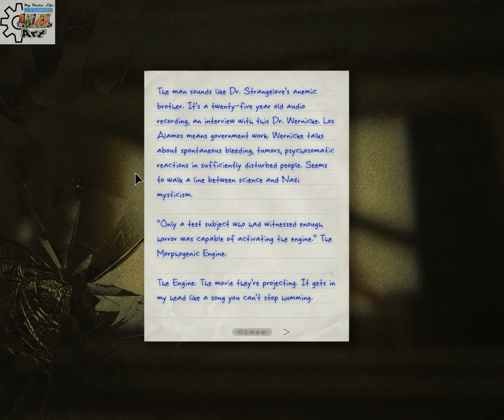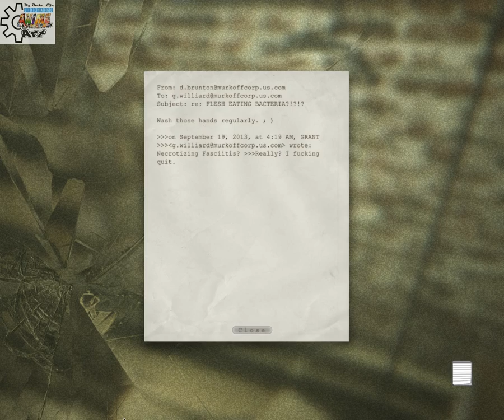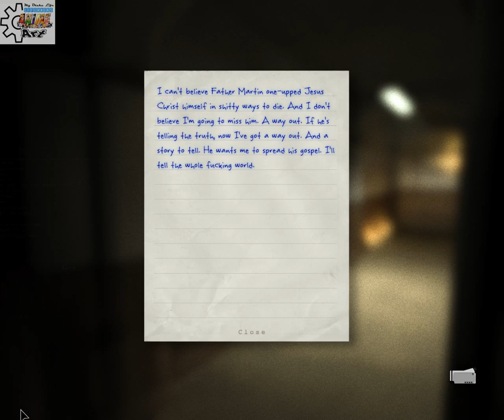OUTLAST - PART 11 (Father Martin Death)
Crazy ass father martin's death thats all i can say...